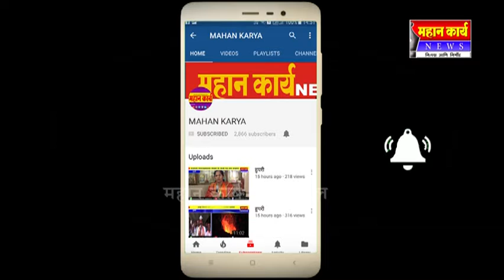मोदी सरकारचा पुन्हा एक झटका गाडया पळवतायं सावधान शिरोळात नाराजीचा सुर